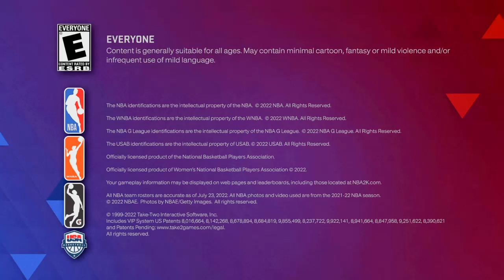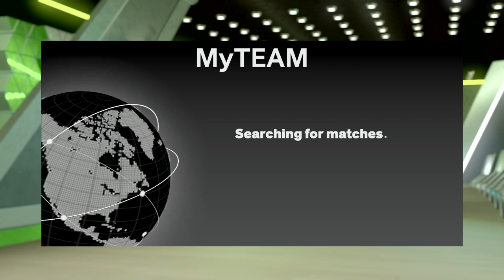NBA 2K23_20230608164825